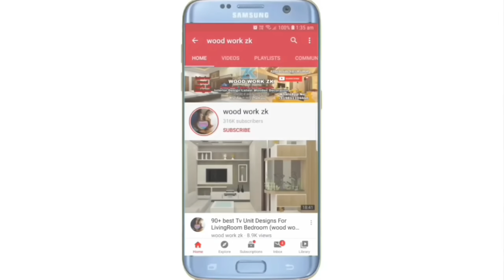बेडरूम के लिए Dressing Unit के साथ अलमारी डिजाइन Latest Wardrobe Design with TV unit Design bedroom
Interior design wood work zk design furniture design wardrobe design bedroom interior zk woodworkzk.com home interior kitchen TV unit design door design bedroom design track room design all interior design

WPC/Pvc laminate कटर मशीन से pvc सनमाइका काटे आसानी से!